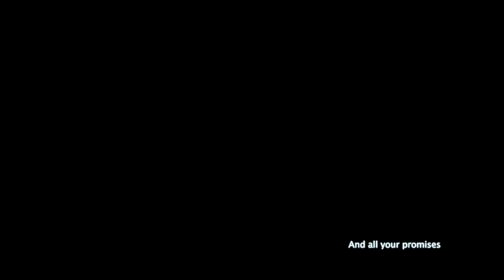Камин ❤️‍🔥 Charlie × Babe | PIT BABE FMV [BL]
Камин || Charlie × Babe

Song : Камин · Emin ft JONY
Drama : Pit Babe The Series